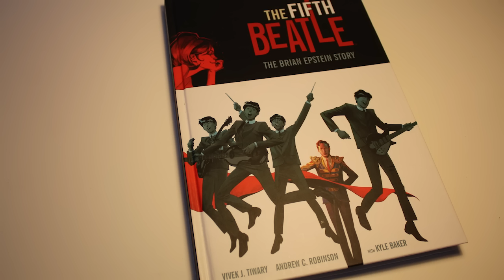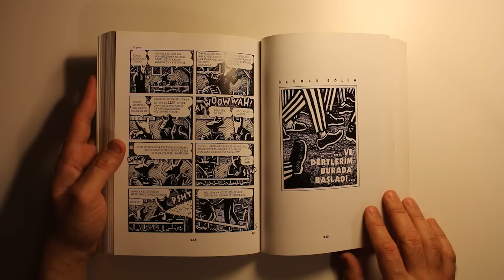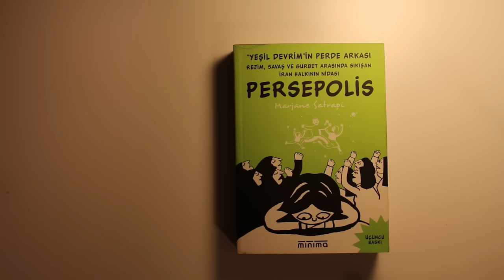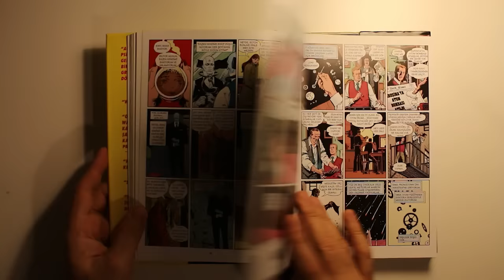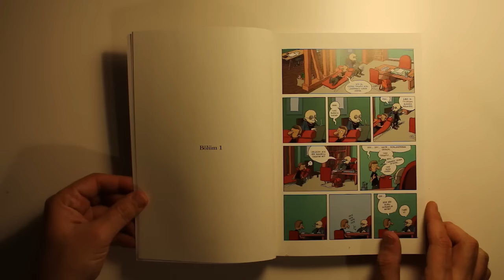En Sevdiğim Grafik Romanlar ( Grafik roman tavsiyelerim)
Senelerdir okuduğum grafik romanlar arasından en sevdiğim beşini bu videoda anlatıyor, tavsiye ediyorum . Siz de sevdiğiniz grafik romanları ve tavsiyelerinizi yorumlarda paylaşırsanız sevinirim. iyi seyirler!